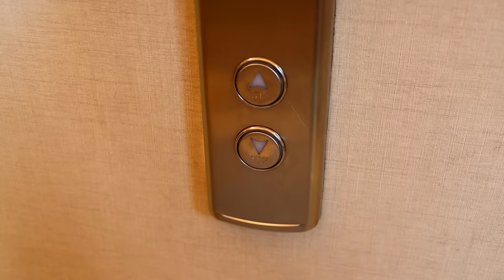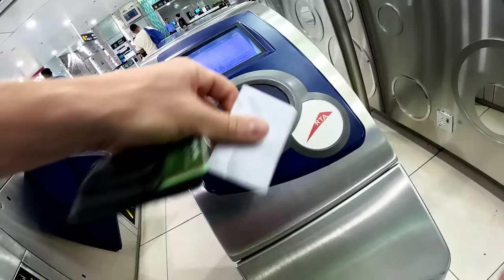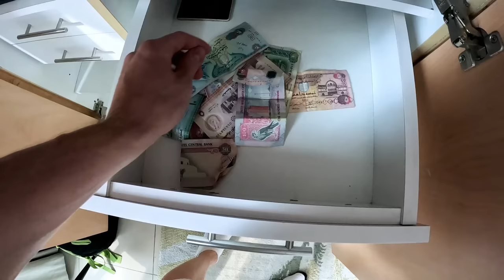LIVING IN THE DUBAI MARINA (2024) UAE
Many influencers seem to be flocking to Dubai in the United Arab Emirates. In this video I move in to the marina by the JBR beach and Palm Jumeirah to check out the area and see for myself if it is a place where I would want to live. I had been exploring Dubai recently and seen the most famous places such as Burj Khalifa, the Dubai mall, Dubai Aquarium and more. It had been cool to see the futuristic places in the city and now I was about to take the metro again. You will see what a decent apartment looks like in the Marina area and also the Marina beach known as JBR beach.

30 DAY Money Back Guarantee CODE : williamdiscount

DJI Mini 3 Pro (DJI RC)

Before I came to the Marina I saw an article of hundreds of influencers living in Dubai. This article mentions 50 with most of the several million followers, it mentions big names like